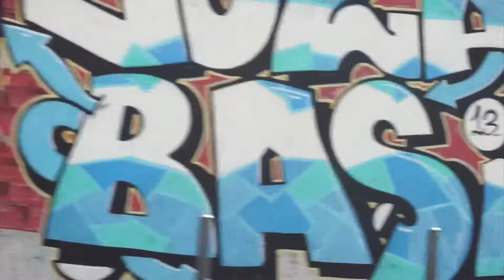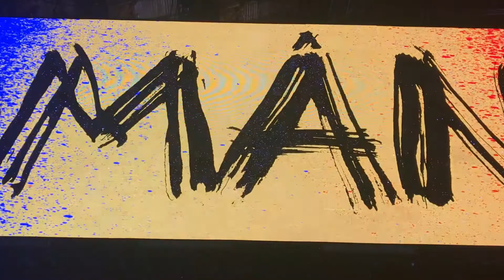INSTA STORY 125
Made with iPhone 7 / GoPro Session / Sony a6000 + Splice Editor